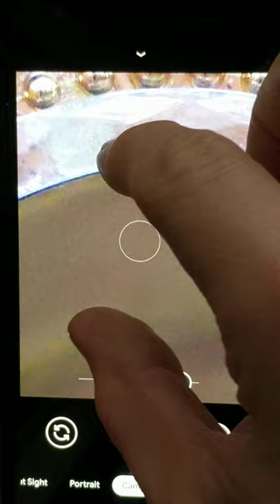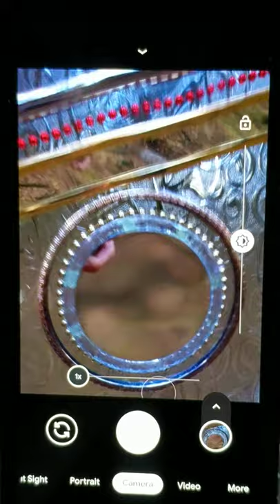Phonewatch! feat. Jaxwindó at Ballyedmonduff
This video serves to explain the cameraphone process behind Things Made for Drawing, an ongoing series in my work.